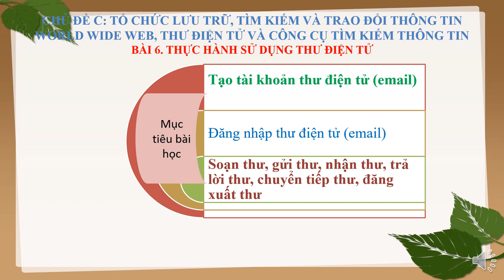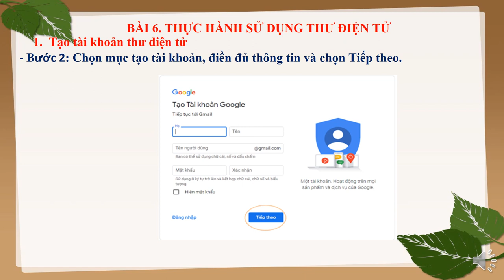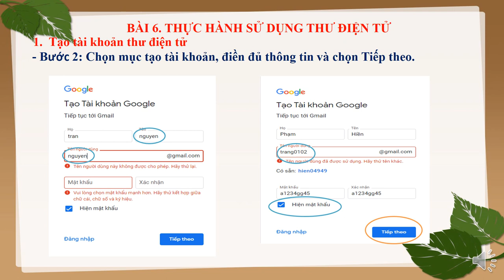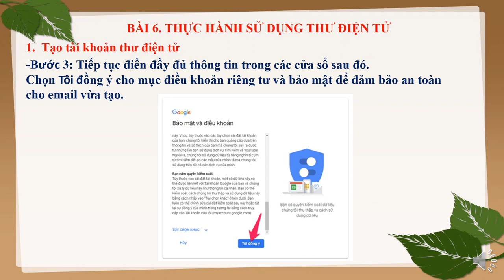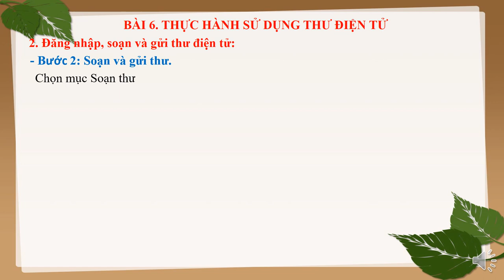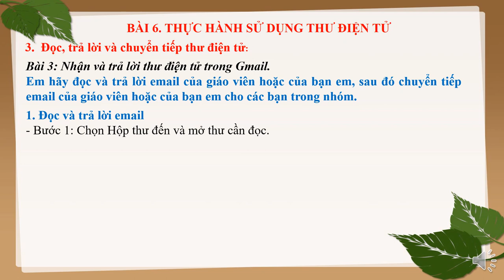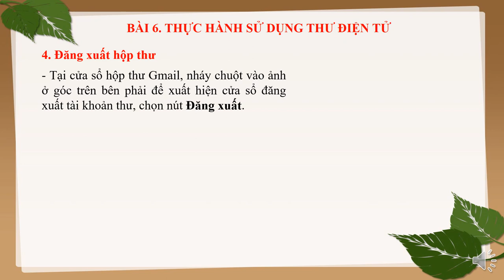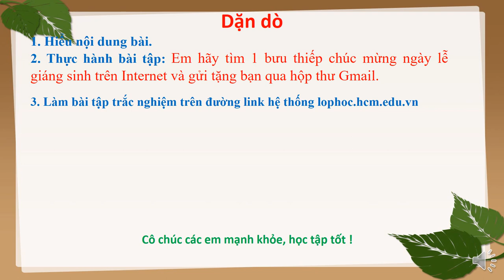TIN HỌC 6 (Tuần 16 / HK1) - CHỦ ĐỀ C - Bài 6: THỰC HÀNH SỬ DỤNG THƯ ĐIỆN TỬ